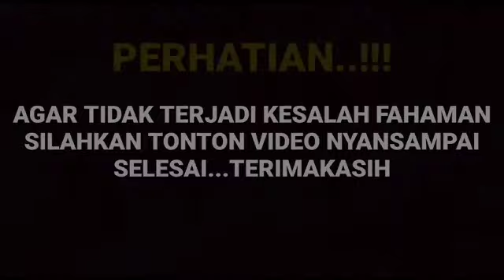Heboh ternyata ini yang terjadi kepadaamanda manopo hingga terbaring di rumah sakit...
__SEKIAN & TERIMAKASIH___